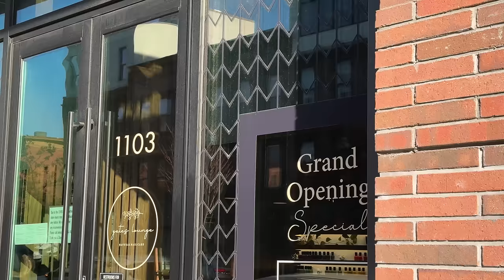vlogmas 8 🎄 cozy day at home, balletcore tree, gingerbread hot chocolate and new winter nails & grwm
day 8 of 12 days of vlogmas in nyc 🎄🚕🗽 spending a cozy december day at home, getting new winter nails, making hot chocolate and baking christmas cookies.

in this video:
00:00 holiday errands & winter nails
03:35 grwm | bows & lipstick
06:34 decorating the tree
07:15 hot chocolate
08:37 christmas cookie party

black jeans
sweater (old) - monki
chunky cup
metal goblet

shop my gear & home decor**:
filmed on iphone 13 pro